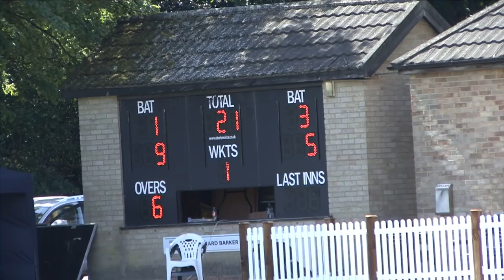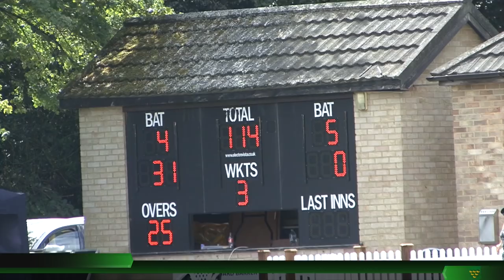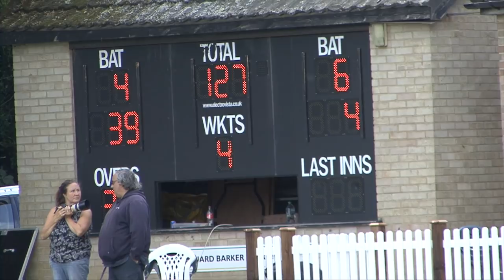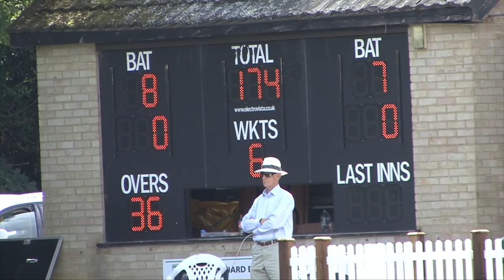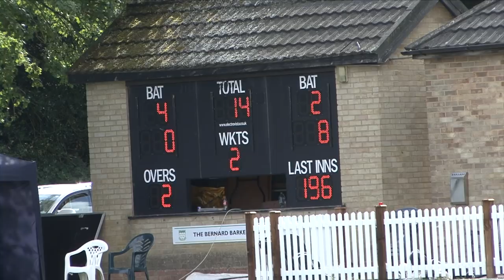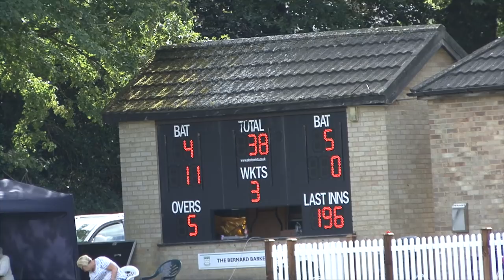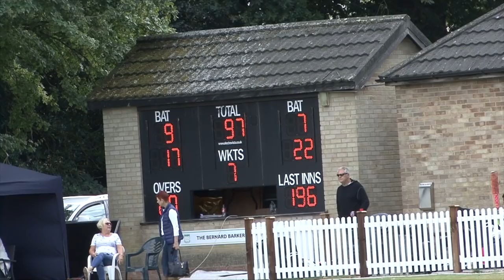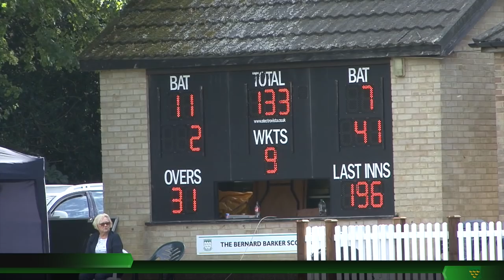Full Commentary Cricket Match Highlights | Three Bridges Cricket 1st XI vs Horsham 1st XI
Full Commentary, August Cup Match Four, TBCC vs Horsham.

Heres our Amazon Page, See what products we recommend!

What we use:
Grip Grip